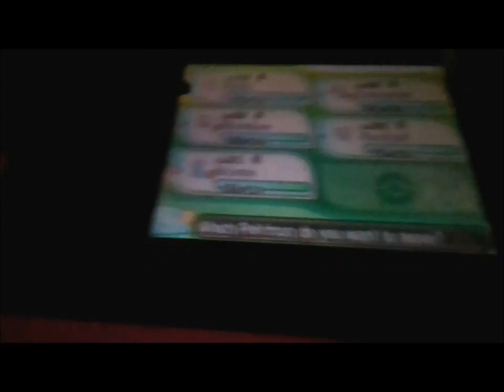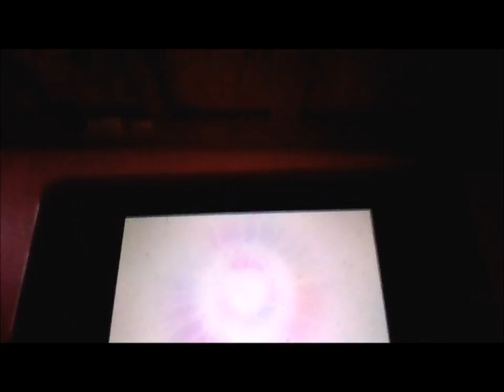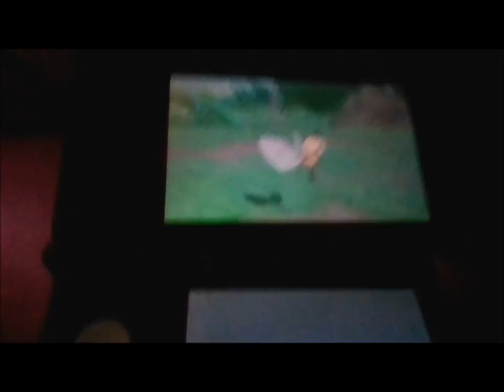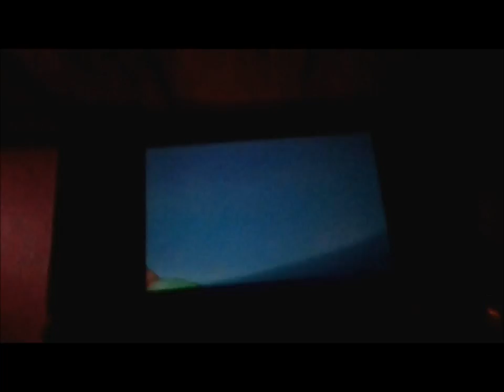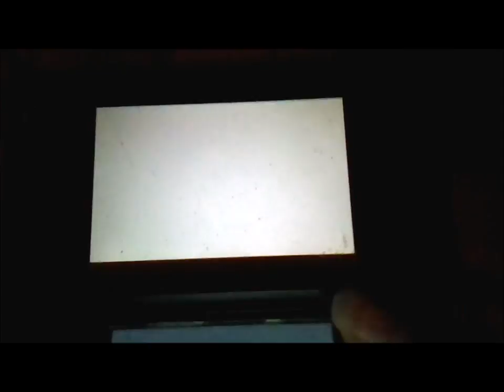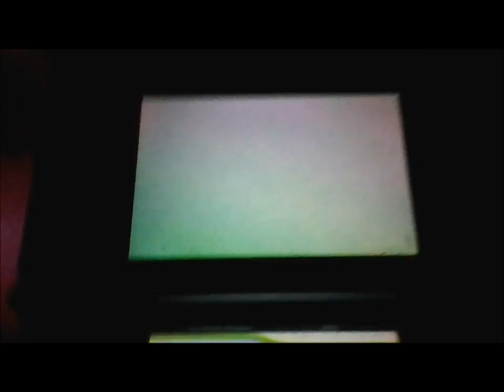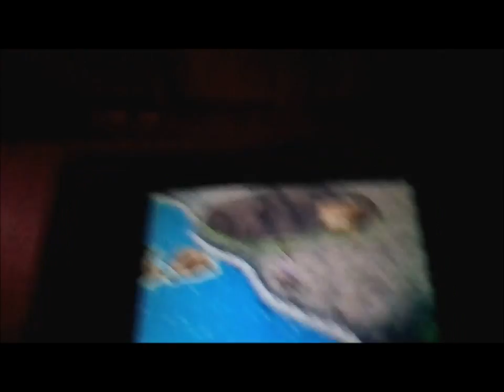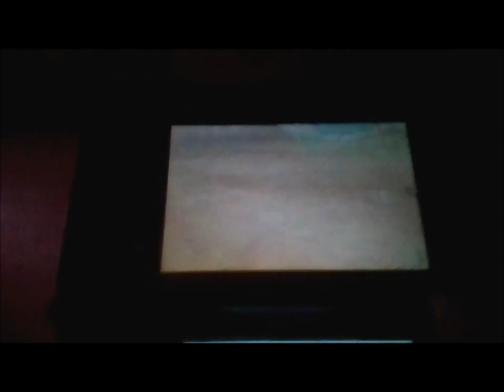Pokemon Sun and Moon Walkthrough Episode #16 Akala Island Catch Up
Okay. I kinda skipped a lot of trainers during Akala Island. Whoops, but at least we'll go through them all before leaving the Island for a while. You can skip this video if you already faced the trainers.